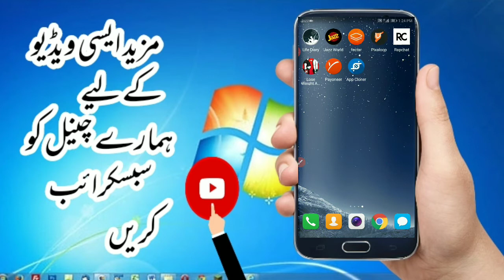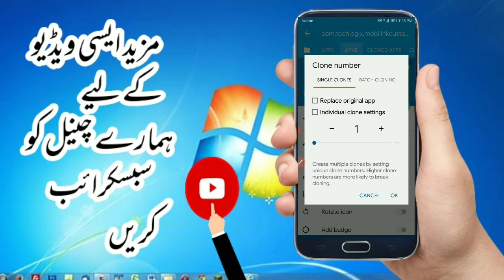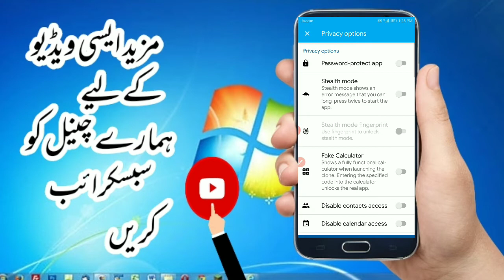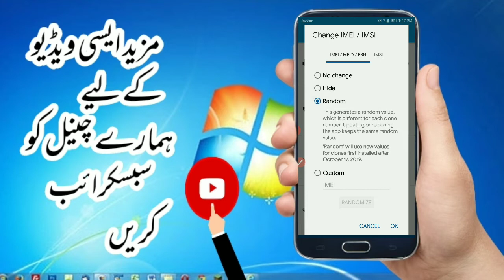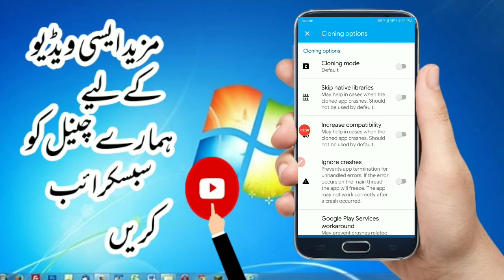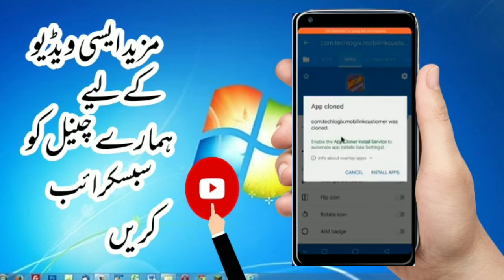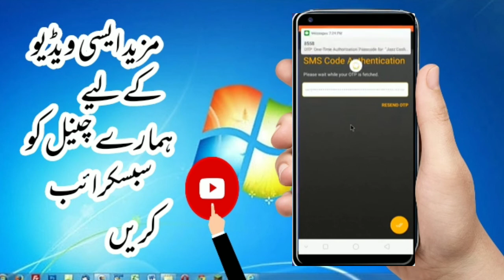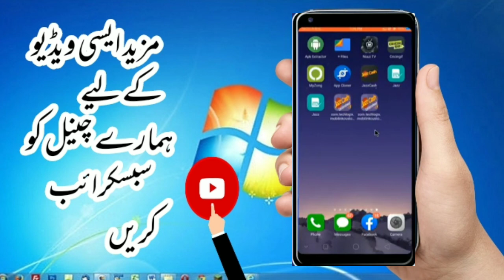Clone Unlimited Jazz Cash Account 100% Working || New 2020 || Zubair Malik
Clone Unlimited JazzCash Accounts 100% Working | New 2020 | ZUBAIR MALIK  ** About This Video ** In this video i have explained how we can create and login unlimited jazzcash accounts on one mobile 2020. also i have explain how we can clone multiple jazzcash accounts on a mobile so that we do not have to change sims multiple times . it is new method 2020 . If you also want to know how to login and create unimited EasyPaisa accounts on a mobile or you are facing easypaisa phone blocked issues then i have already made a video about this .

*** Download Links *** 1) JazzCash Premium APK Download 2)

*** Queries Solved In This Video 1) Clone Unlimited JazzCash Accounts 2020 New 2) One Device can only used with 2 accounts in the same month Jazzcash issue 3) Login multiple jazzcash accounts on a mobile 4) create unlimited jazzcash accounts on a mobile 5) jazzcash otp auto fetch 6) jazzcash otp